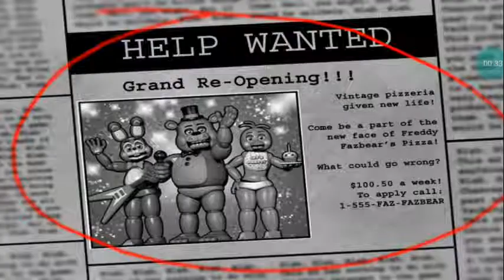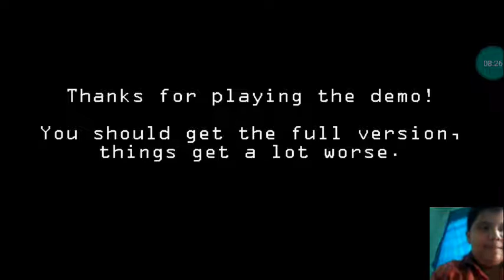Five Nights at freddy's 2